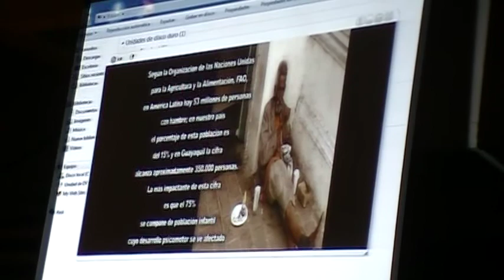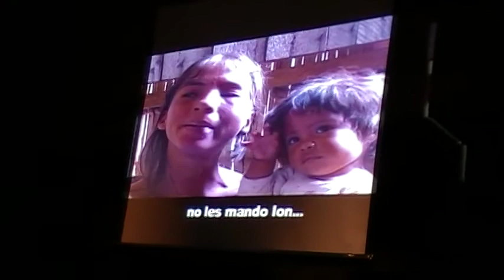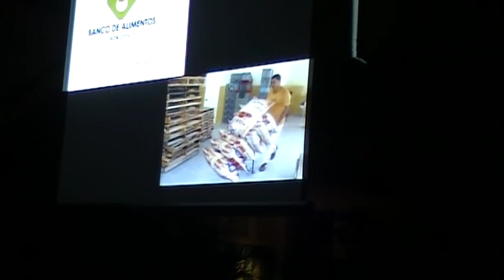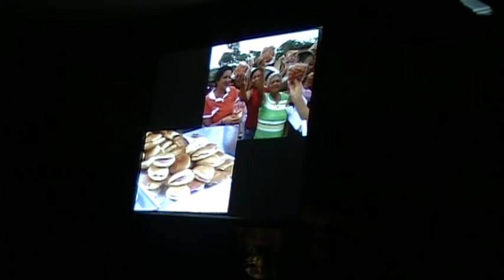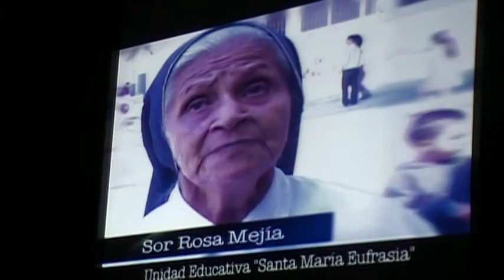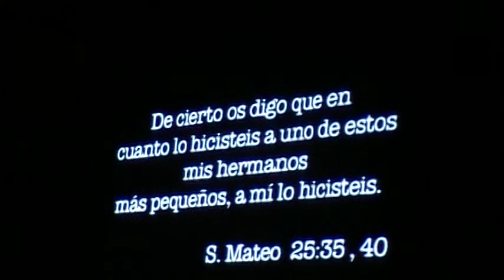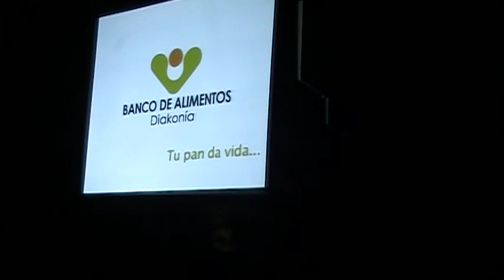¡QUE NADA SE DESPERDICIE! apoyar a Diakonía vía Banco de Alimentos, ver modos, 2011.09.21. no2.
Presentación de vídeo institucional a cargo de Pamela Jalil (#5 del orden)

Fundación:
Entidad religiosa perteneciente a la Arquidiócesis de Guayaquil

Lugar:
Km. 5.5 Vía a la Costa, Av. del Bombero, entrando por el Colegio Bernardino Echeverría, Guayaquil, Ecuador

Información básica

¡QUE NADA SE DESPERDICIE!

Perfil de la Fundación:
Ser la semilla de una red nacional para reducir el hambre y la desnutrición en el Ecuador, a través de la intervención conjunta de todos los actores de la sociedad (iglesia, academia, sector privado, público, ONG, público en general, entidades beneficiarias).

Misión de la Fundación:
Ayudar a reducir el hambre y la desnutrición de la población vulnerable en Guayaquil y sus zonas de influencia, recolectando y distribuyendo alimentos aptos para el consumo, a través de entidades de acción social debidamente organizadas.

Teléfonos: Convencional 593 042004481 Móbil: 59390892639

Hasta la fecha se han entregado más de 38 toneladas de productos a 45 entidades de acción social, que atienden a una población aproximada de 10.000 personas consideradas vulnerables como son niños, adultos mayores, enfermos, familias sin ingresos.

El banco recibe en donación los productos de las industrias y empresas y los venden al 10% del valor comercial.

Se puede donar efectivo y trabajo voluntario según planificación mutua.

Presidente del Directorio:
Antonio Arregui, Arzobispo de Guayaquil y, enfatiza Diakonía es un término griego que significa SERVICIO.

Según estadísticas de la Organización de las Naciones Unidas para la Agricultura y la Alimentación, en América Latina hay 53 millones de personas con hambre, en el país el porcentaje de esta población es del 15% y en Guayaquil hay unas 350.000 personas.

Nos apoya con alimentos, trabajo voluntario, financiamiento, etc.

¿NOS apoyan a su manera?

PREGUNTAS, APORTES, SUGERENCIAS Y COMENTARIOS, POR FAVOR, HACERLOS  LLEGAR VÍA COMMENTS A ESTA ENTRADA.